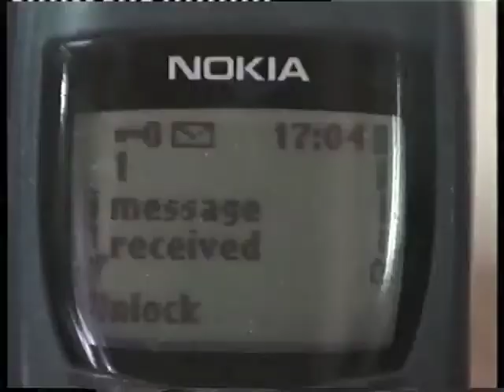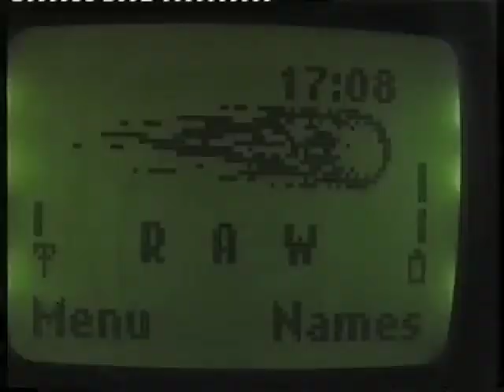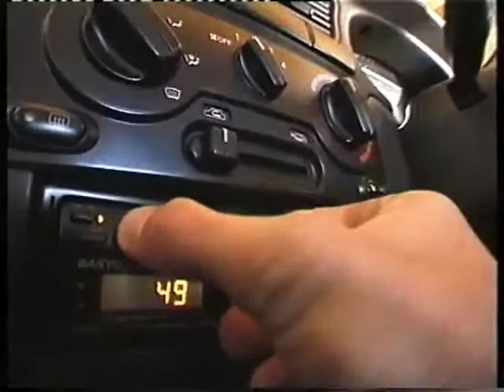Niki Days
Some more old footage. This time it's the Beautiful Loving Nikita. What a great girl she was. We Love You Niki !!!